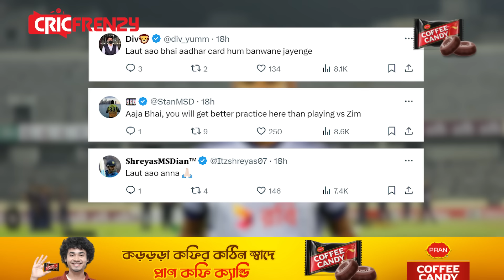মু্স্তাফিজের কাছে আবার চেন্নাইয়ে ফেরার আকুতি! "আন্না" ডেকে "আধার কার্ড" করে দিতে চাইছেন ভক্তরা!